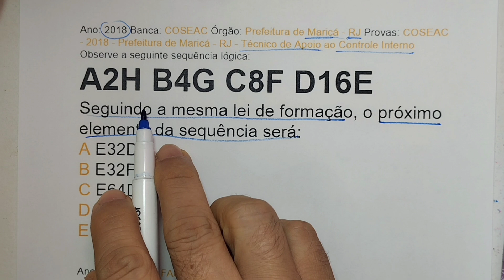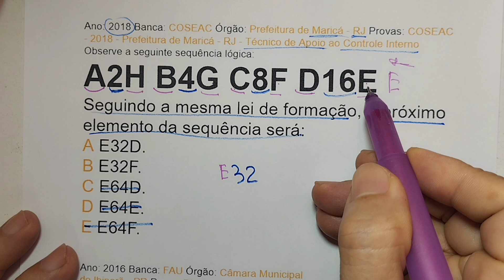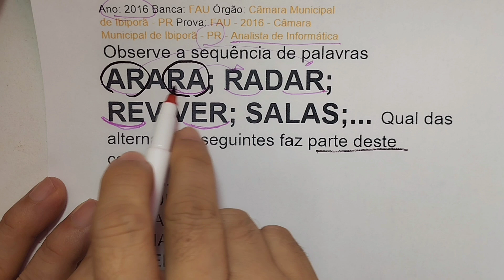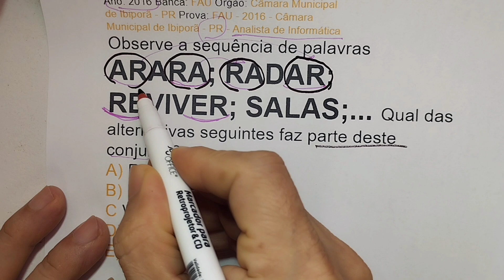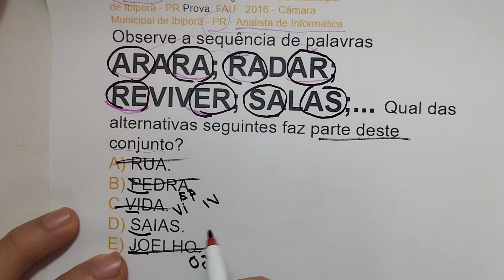2 Questões de RACIOCÍNIO LÓGICO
Resolução de questões de Raciocínio Lógico